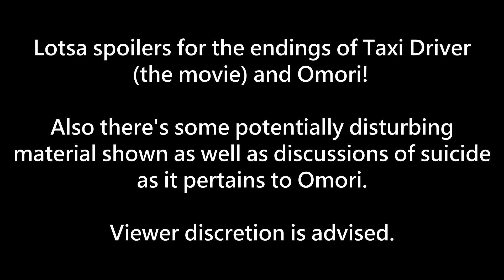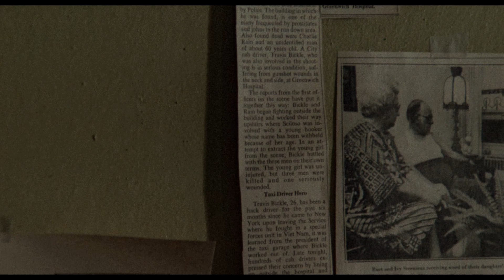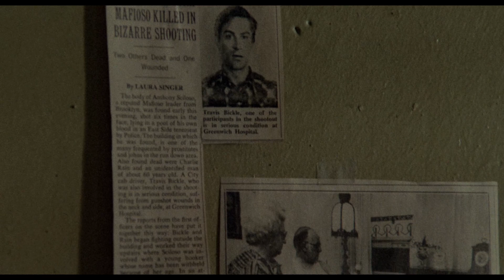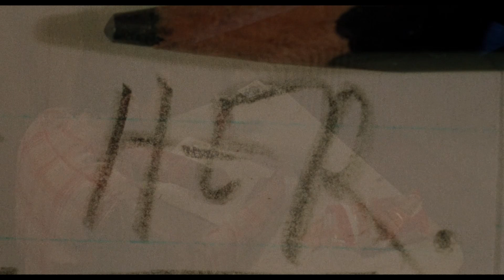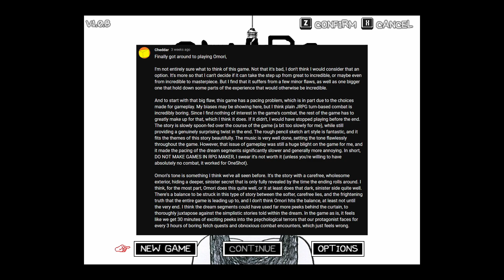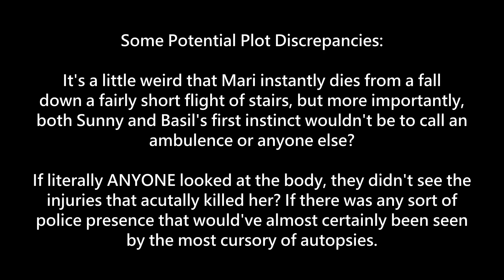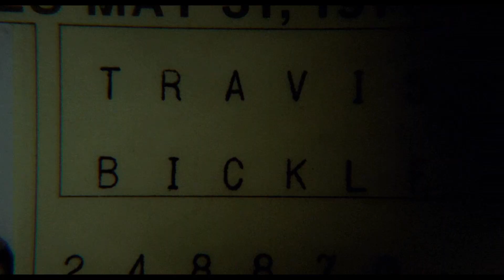Interpreting the Plot (with Omori)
I have a Discord server now:
Also I would suggest checking the pinned comment and its replies to get some more clarification on my thoughts.